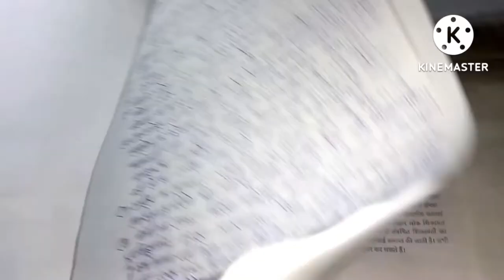law 👍विभागीय लोक शिकायत निवारण पदाधिकारी के खिलाफ प्रथम अपील प्राधिकार के समक्ष कैसे करें?🥺